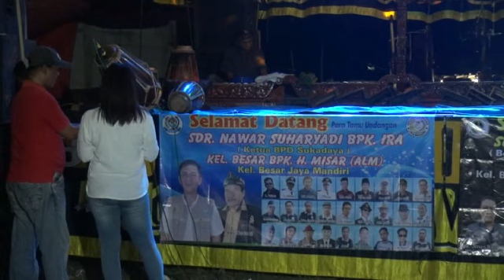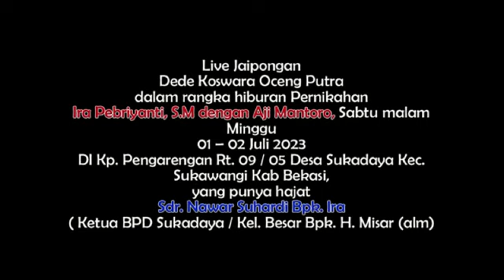DEDE KOSWARA SDR NAWAR SUHARYADI 1